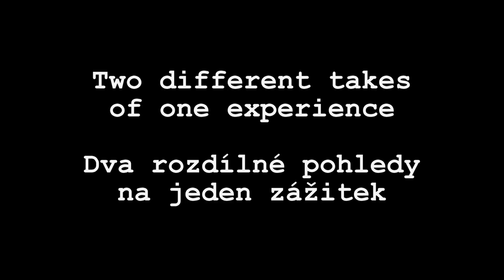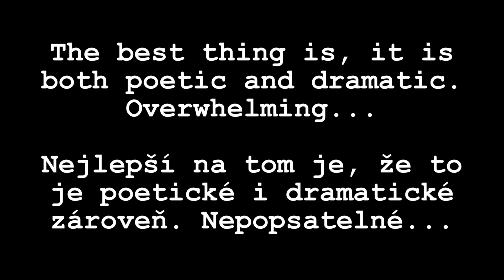Double take/Dvojitý zážitek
Some experience isn´t just "ONE". Take a look and perhaps you ´ll understand what I mean.

Některé zážitky nejsou jen "JEDNÍM" zážitkem. Mrkněte se na to a třeba pochopíte, co mám na mysli.